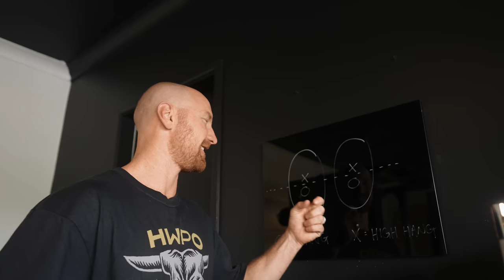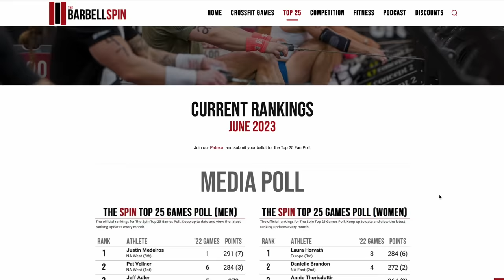We did Isabel, she's gonna win!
Me and the boys did the CrossFit benchmark workout Isabel today. Here is why Annie Thorisdottir will win the 2023 CrossFit Games!